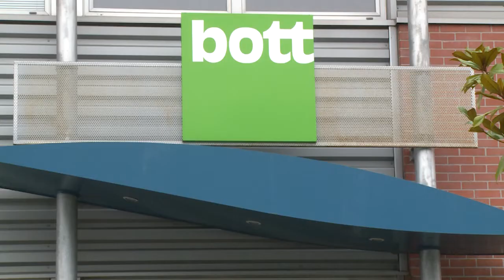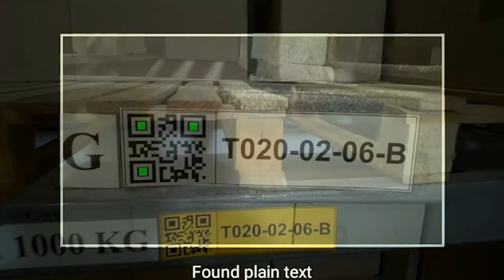SAP with Google Glass : itelligence goes for wearable technology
In diesem Video zeigen wir Ihnen den ganz praktischen Ablauf der Kommissionierung in einem Lager mit Hilfe eines Datenbrillen-Prototypen, zusammen mit unserem Kunden Bott. Erfahren Sie mehr